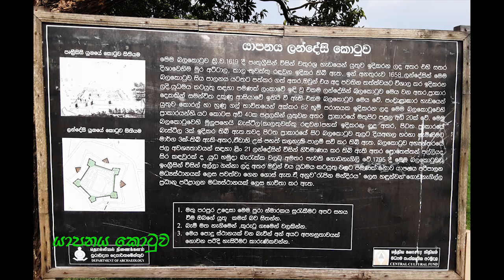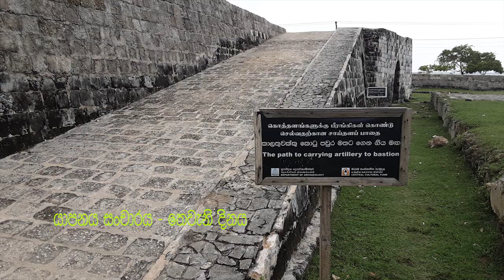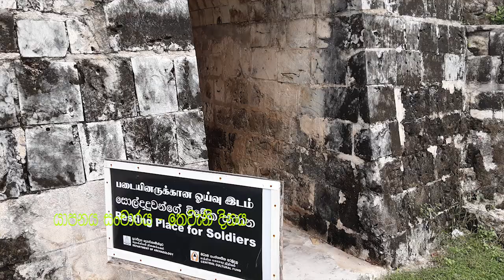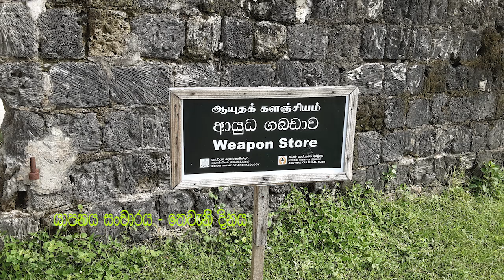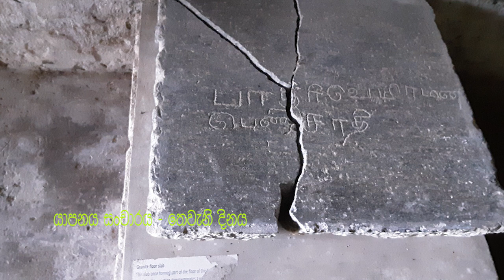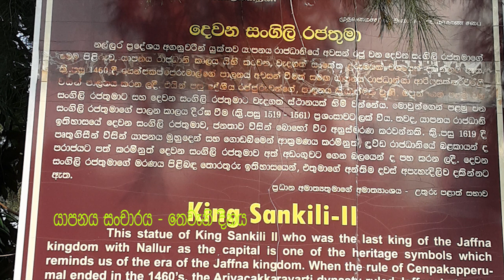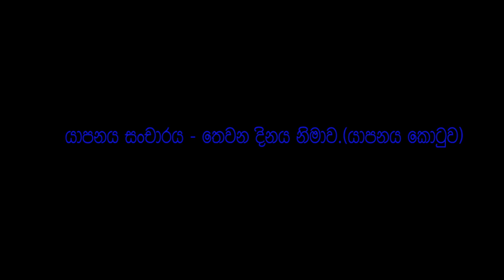Jaffna Travel - Third Day. යාපනය සංචාරය - තෙවන දිනය. (යාපනය කොටුව)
යාපනය සංචාරය -  තෙවන දිනය (යාපනය කොටුව). Jaffna Travel - Third Day. யாழ்ப்பாணக் கோட்டை
මලයාලම් කැෆේ එකෙන් උදෑසන ආහාරය ගෙන, පෙ.ව 8 .00 ට කුරීකඩ්ඩුවාන ජැටිය බලා CTB බස් රථයකින් ගමන් කළා.උදේ 9.00 පමණ කුරීකඩ්ඩුවාන් ජැටියෙන් පිටත්වෙන බොට්ටුවෙන් නාගදීප ජැටියට ආවා. ගමනට ගතවන්නේ විනාඩි 15 ක් 20 ක් වගේ කාලයක්. ගාස්තුව එක් අයකුට රුපියල් 80 යි. නයිනතිවු දූපතේ තව ජැටියක් තියෙනවා. ඒක නයිනතිවු උතුරු ජැටියයි. නාගපූසාරි අම්මාන් කෝවිලට යන්න , මෙතනටත් කුරීකඩ්ඩුවාන් ජැටියේ සිට බෝට්ටු සේවයක් තියෙනවා. උදේ 11.00 පමණ නයිනතිවු වල ඉදල ආයෙත් යාපනයට එන්න පිටත්උනා. යාපනයට එද්දි 12.30 විතර උනා. ඊට පස්සේ යාපනය කොටුව , ඔරලෝසු කණුව , සංගිලි තෝප්පුව ආදිය බලන්න ගියා.

Had breakfast at Malayalam Cafe and traveled by CTB bus to Kurikadduwan jetty at 8.00 am and left Kurikadduwan jetty at around 9.00 am and arrived at Nagadeepa jetty by boat. The journey takes about 15 to 20 minutes. The fee is 80 rupees per person. There is another jetty at Nainativ Island. It is the Nainativ North Jetty. To go to Nagapusari Amman Temple, there is also a boat service from Kurekaduwan Jetty. At around 11.00 in the morning, he left Nainathivu to come back to Jaffna. It was around 12.30 when I arrived in Jaffna. Then went to see Jaffna Fort, Clock Tower, Sangili Toppa etc.

Позавтракали в кафе Malayalam и поехали на автобусе CTB до пристани Курикаддувана в 8:00, покинули пристань Курикаддувана около 9:00 и прибыли на пристань Нагадипа на лодке. Дорога занимает от 15 до 20 минут. Стоимость 80 рупий с человека. На острове Найнатов есть еще один причал. Это Северный причал Найнатов. Чтобы добраться до храма Нагапусари в Аммане, также можно добраться на лодке от пристани Курекадувана. Около 11 часов утра он покинул Найнативу, чтобы вернуться в Джафну. Было около 12:30, когда я прибыл в Джафну. Затем пошли посмотреть форт Джафна, Часовую башню, Сангили Топпа и т.д.